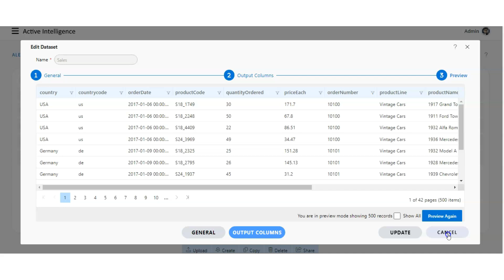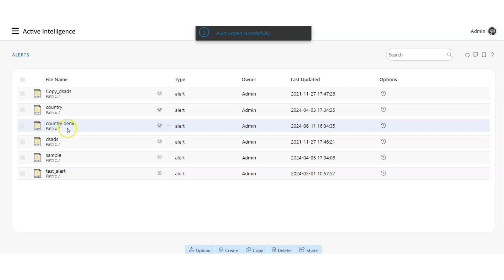AIV Alert Widget